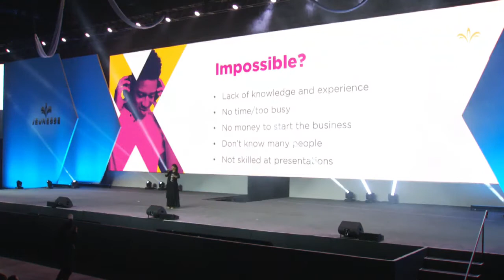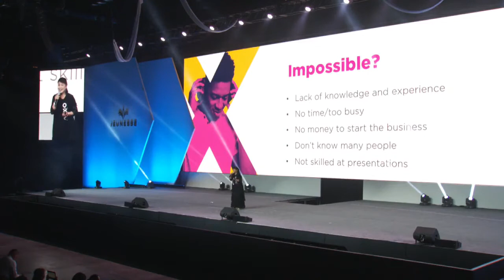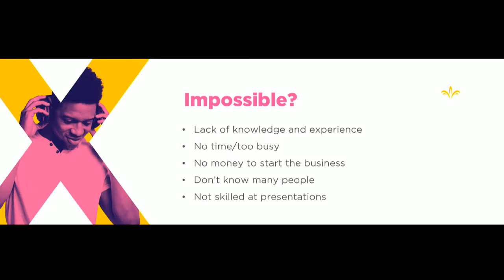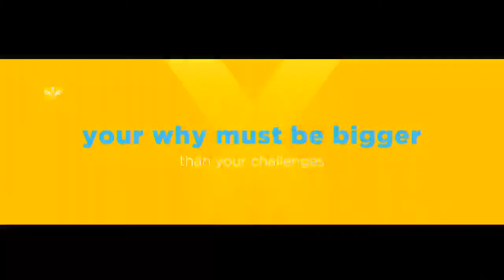Double Diamond Director, Sannie Nie shares a personal story on Overcoming the Impossible